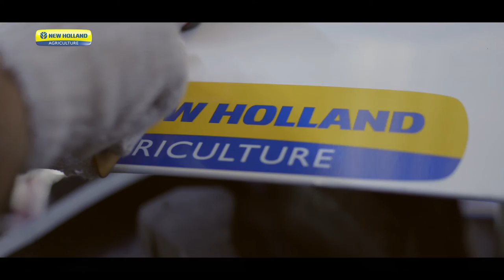New Holland Song